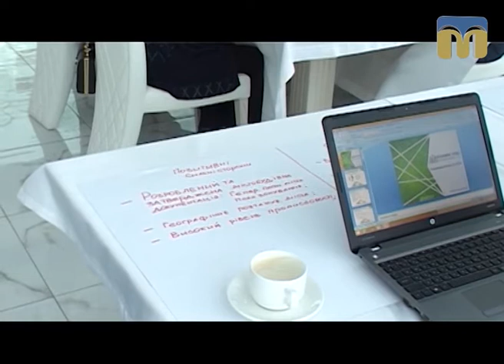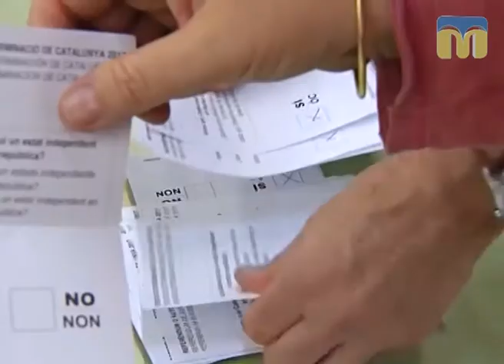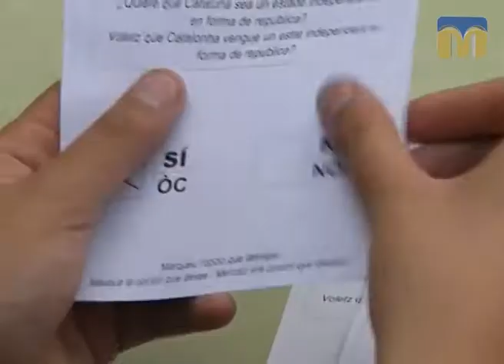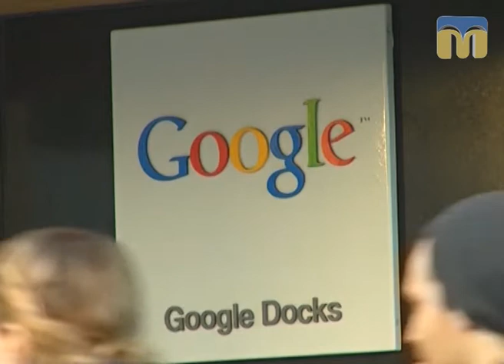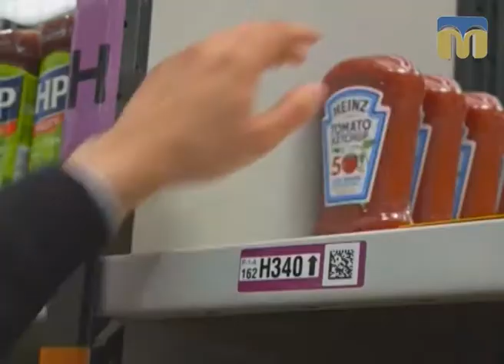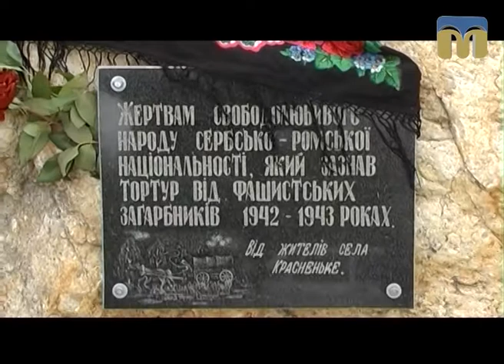Телевізійні новини Миколаївщини – 7.10.2017